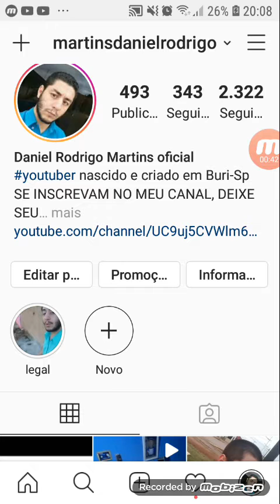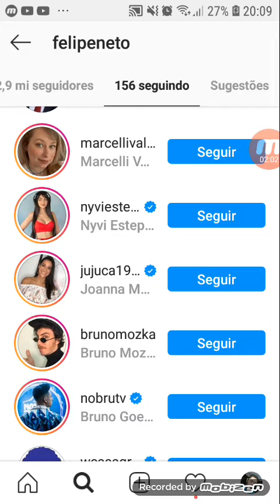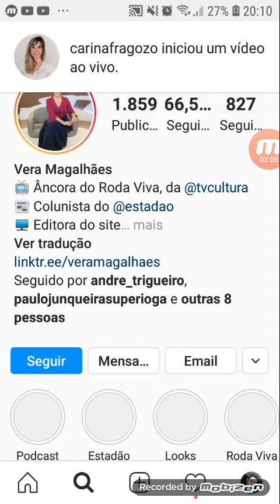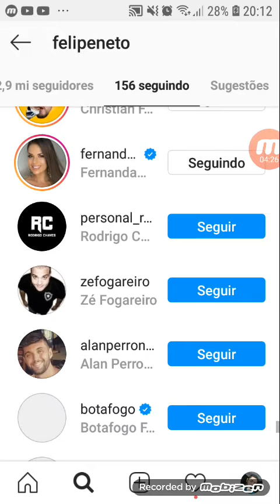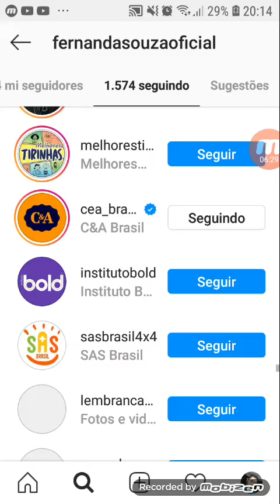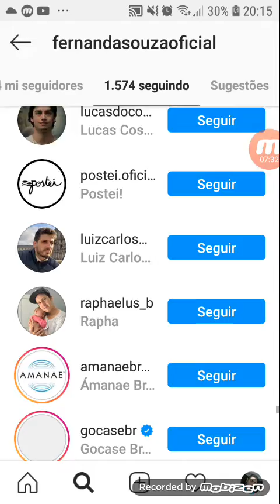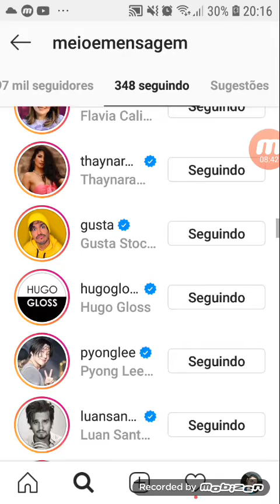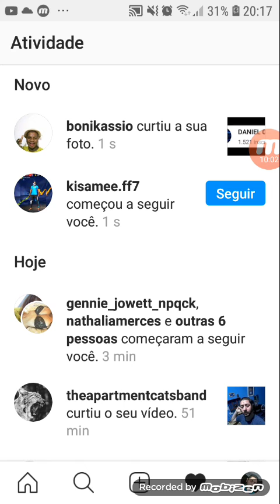COMO GANHAR MUITOS SEGUIDORES NO INSTAGRAM DE UMA FORMA RÁPIDA E FÁCIL